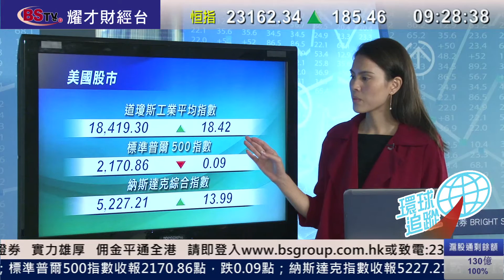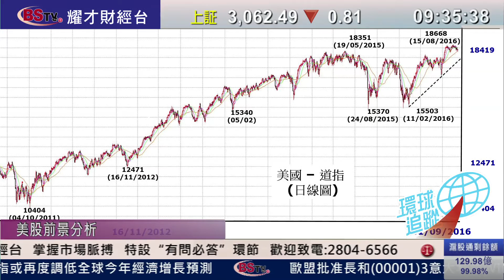耀才財經台 環球追蹤 謝美琪 李岸杰 郭思治－道指先跌後回升，收市升18點報18,419點